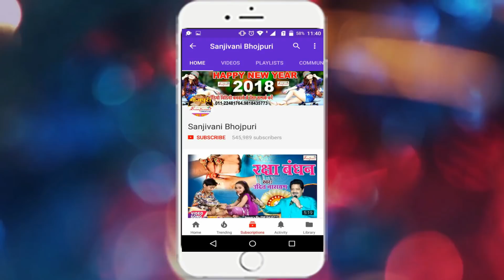लो आ गया 2018 के सबसे हिट बोल बम वीडियो | बोल बम बोलत चला | Rajesh Pandey &SanjivaniMusic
Album Detail यहा देखे :-
Album :- Ang Ang Bole Bol Bam
Singer :- Rajesh Pandey, Ranjan
Company :- Sanjivani Music
Music :- Ajay Singh AJ
Lyric :- Rajesh pandey, ranjan
Video Director :- Sunil Pandey